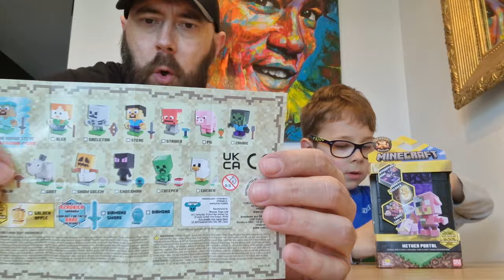NOWOŚĆ !!! Treasure X MINECRAFT - trafiliśmy ZŁOTE JABŁKO 😱🤯😎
Łapcie link do sklepu Best Toys:

NOWOŚĆ !!! Treasure X MINECRAFT - czy trafiliśmy złoty skarb ??? - slime na głowie Tatusia... i szybki KONKURS
Wpadajcie do :
tam dowiecie się więcej o Treasure X i nie tylko :)